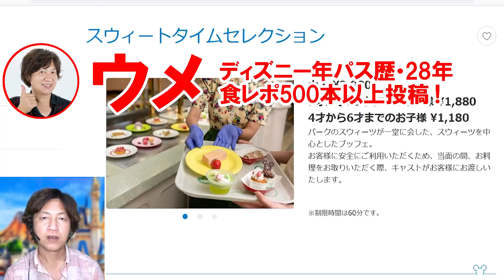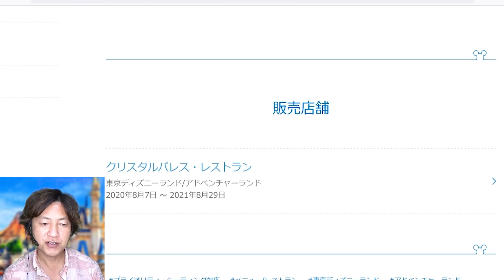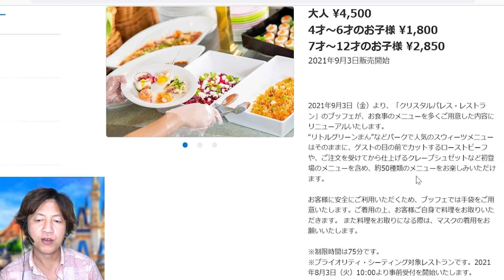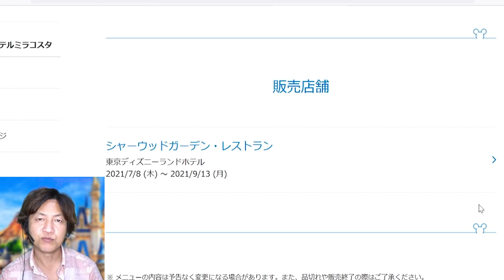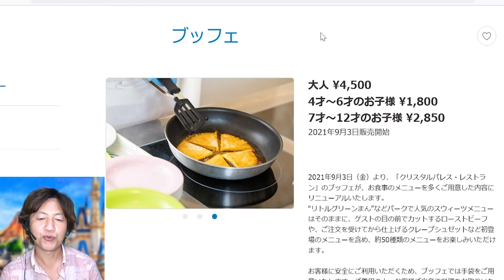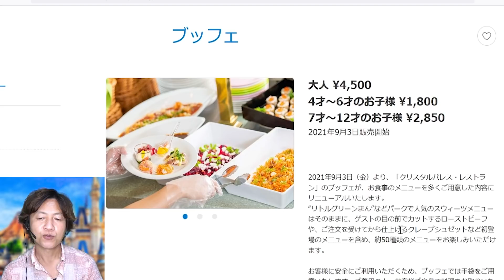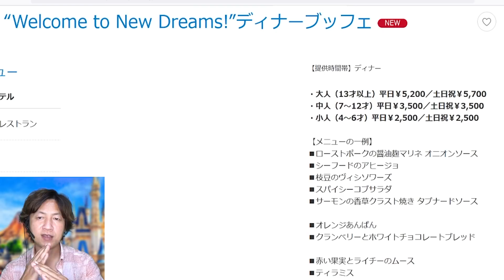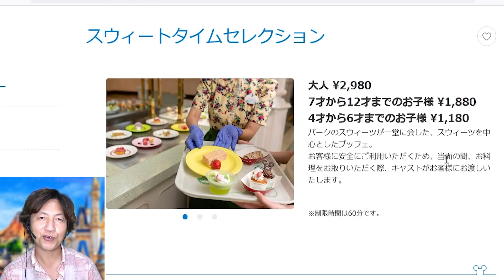メニュー・時間・価格変更／クリスタルパレス・レストランのスイーツブッフェがリニューアル（2021-07 東京ディズニーランド）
公式ページ

効果音：OtoLogic